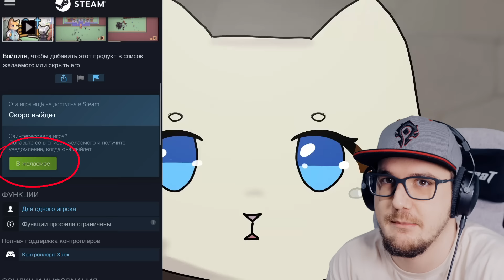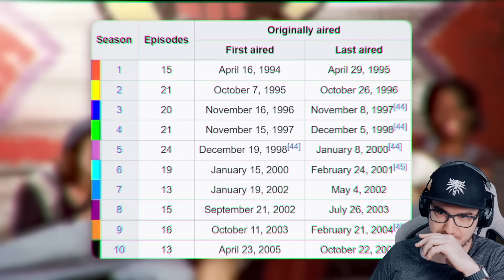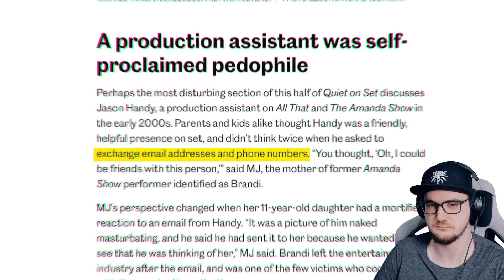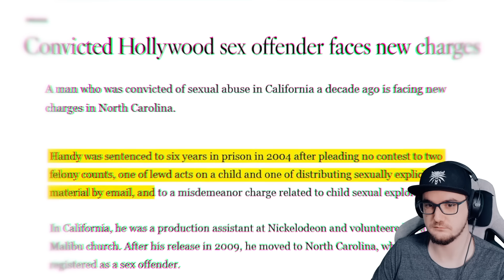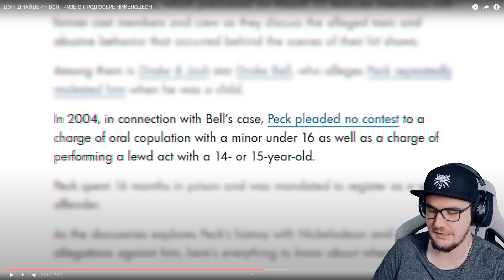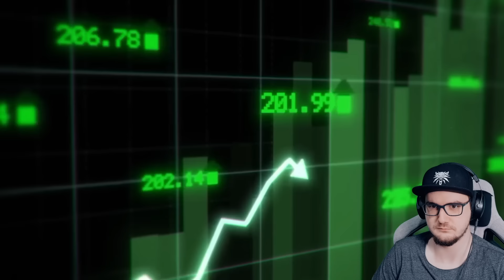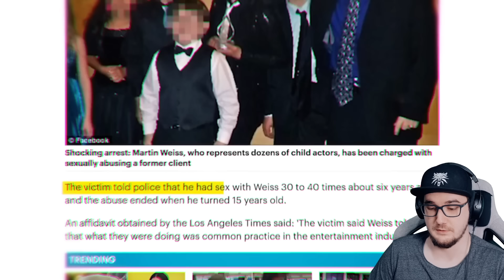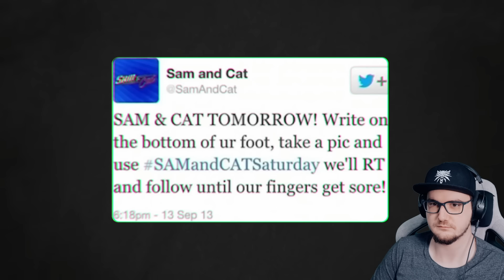ДЭН ШНАЙДЕР – ВСЯ ГРЯЗЬ О ПРОДЮСЕРЕ НИКЕЛОДЕОН | Реакция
ДЭН ШНАЙДЕР – ВСЯ ГРЯЗЬ О ПРОДЮСЕРЕ НИКЕЛОДЕОН